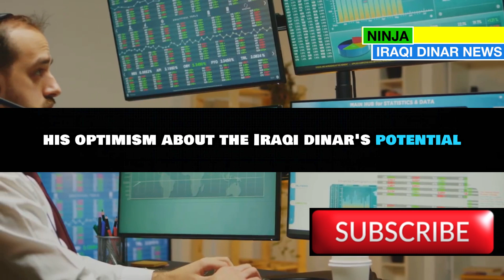Iraqi Dinar💥July 18th Is the Iraqi Dinar RV Finally Happening💥Iraqi dinar news💥iraqi dinar rv update